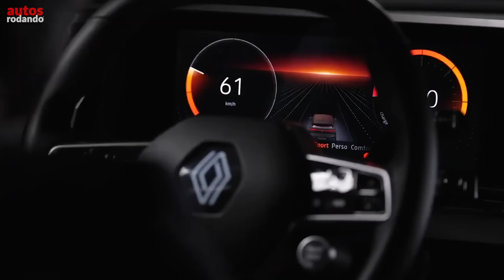RENAULT DUSTER 2024 Adelanto de LO QUE SE VIENE en el Nuevo Duster 🔥🔥🔥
El Renault Duster 2024 de tercera generación aparecerá en 2024. Y a pesar de todas las innovaciones técnicas, el SUV seguirá siendo asequible.

Han aparecido los primeros detalles sobre el Renault Duster 2024 de tercera generación. El popular SUV aparecerá en dos años y seguirá presentándose en la Unión Europea bajo la marca Dacia. El nuevo Duster seguirá siendo uno de los SUB más asequibles del mercad. Sin embargo, el modelo espera grandes cambios y se volverá mucho más moderno. El gerente de desarrollo del Nuevo Renault Duster, Julien Ferry, contó a la edición británica de Autocar algunos detalles del Dacia / Renault Duster 2024. En particular, confirmó los rumores de que el modelo se construirá sobre la moderna plataforma C M F. B, que también es utilizada por los nuevos Logan y Sandero, así como los Renault Captur y Nissan Juke de segunda generación.

El diseño del modelo se volverá más expresivo, como el auto conceptual Dacia Bigster que se mostró hace un año, con abundancia de caras y alas extendidas. Además, el nuevo Duster 2024 crecerá en tamaño, hasta 4,38 metros de largo, 1,84 metros de ancho y 1,67 metros de alto. Nuevo Renault Duster 2024 – ya circula en Render y casi siempre suelen acertar en los diseños

👇Listado de Todos los Equipos que Utilizo :